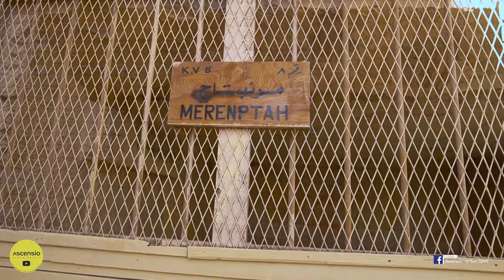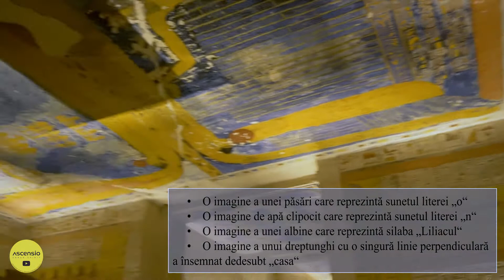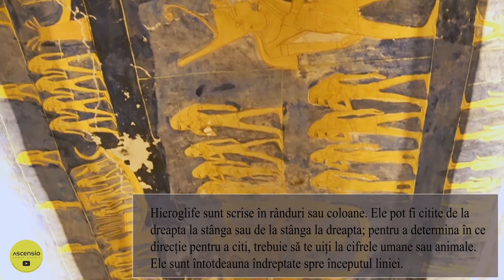In Valea Regilor/SERIE NOUA /EGIPT 2020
Ajung la  final cu  Valea Regilor astazi.
O locatie in care muntii ascund morminte,iar mormintele ascund munti si comori extrem de importante pentru noi.
Un ultim popas intr un loc absolut.
Cu bine.
Multumesc Egyptului pentru primirea calduroasa.Am sa ma reintorc cu mare drag.
Cu bine,sa ne fie de folos.
Peace&Love